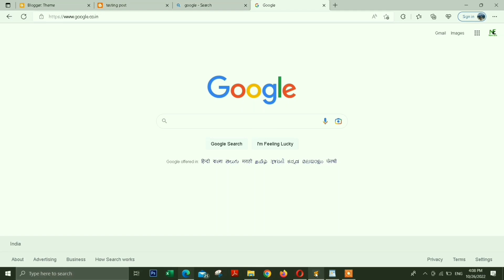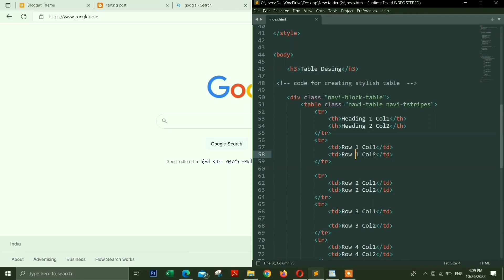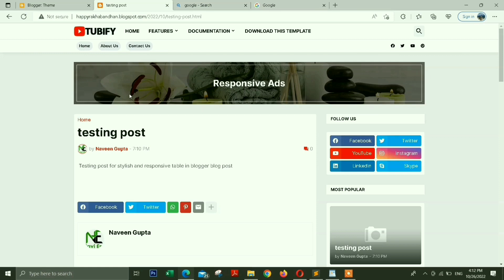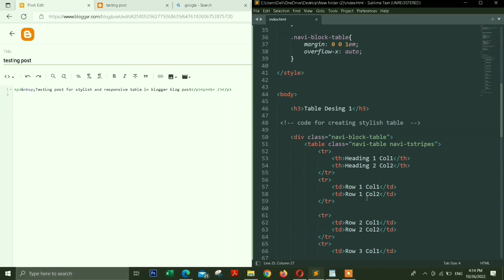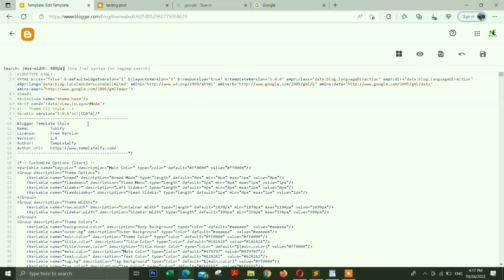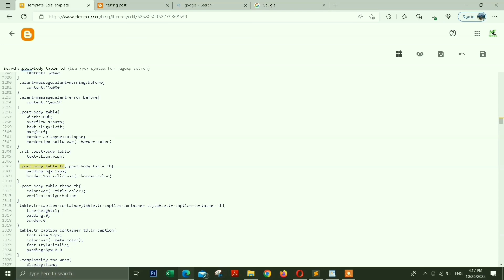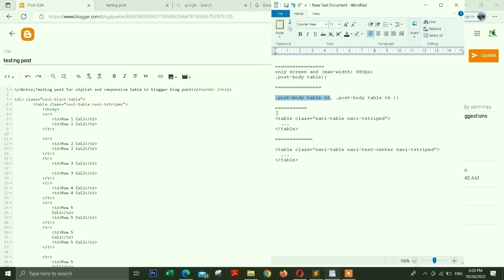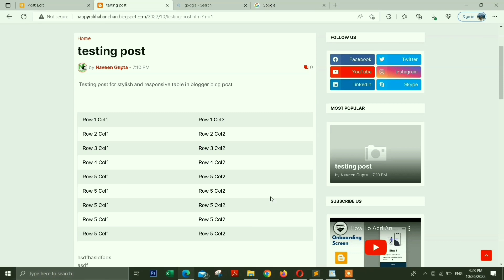How to Create a Table like WordPress in Blogger Post? | How to Add Stylish Table in Blogger Post?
In this video you will learn how to add a stylish and colorful stripes table in a blogger's post which will look like a WordPress table then must watch this video till the end.

▶️ My Mic [Boya BYM1]